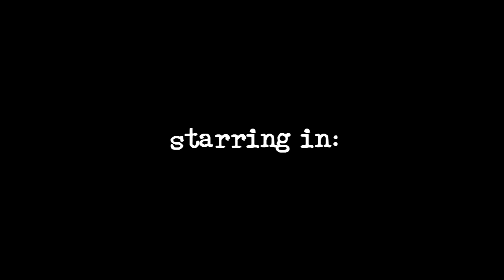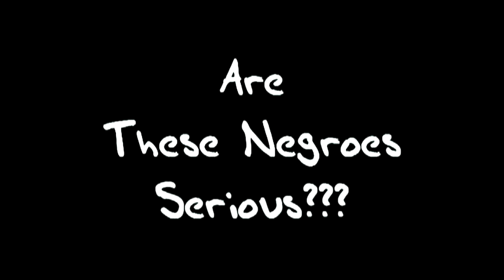The Label HD - Episode 2 - The Search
Boughetto Man and Internet Guy are ready to start their label. They have no clue how to find artists. So they take out an online classified ad to begin their "search for the next rap superstar"!

"The Label" stars "Boughetto Man" and "Internet Guy" as 2 "half-brothers" who need a way to make money without getting 'real' jobs. So they decide to do what everyone else is doing...they decide to start their own record label.
So come along and follow them on this hilarious journey to discover, sign, and develop the next rap superstar!

Now, here's a show you can watch 24/7 and it's just at the click of your mouse. So tune in to this incredibly hilarious and ground breaking new show!